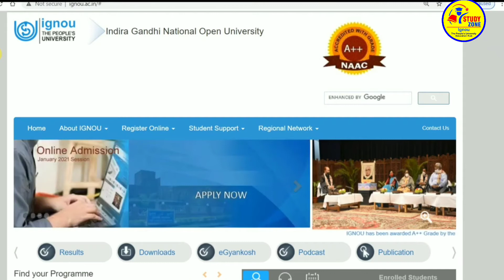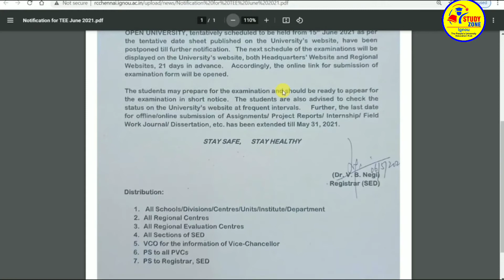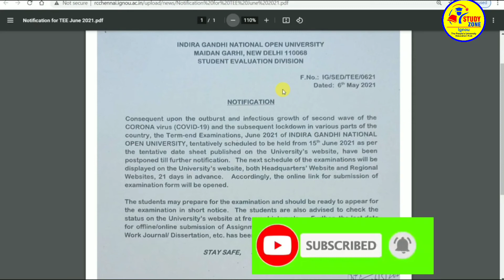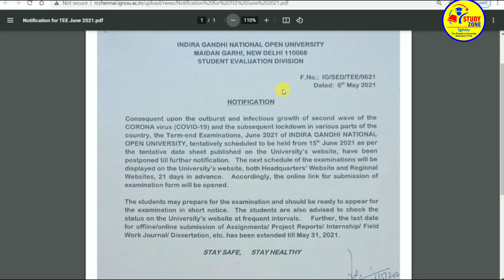[Breaking News] IGNOU JUNE 2021 EXAM POSTPONED | Big Announcement From IGNOU For JUNE 2021 Exam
#98% Mark's पक्का आएंगे ignou Assignment अब नये तरीक़े से बनाए || how to make ignou assignment

BHDC -103 100% Free solved assignment 2020-21